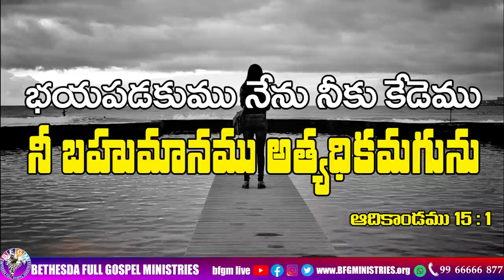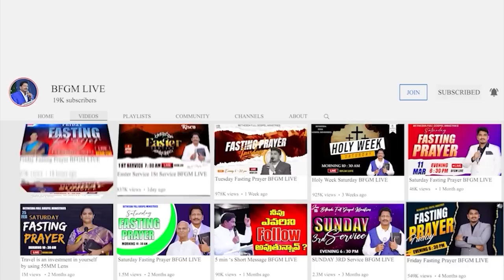Today's promise 23.07.2023 | BFGM LIVE